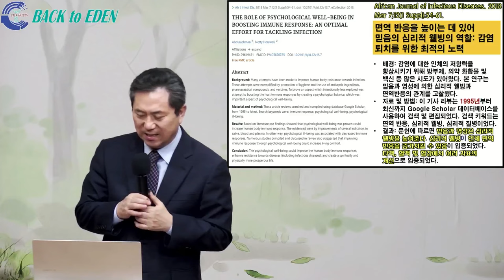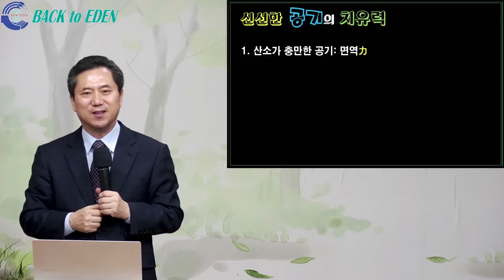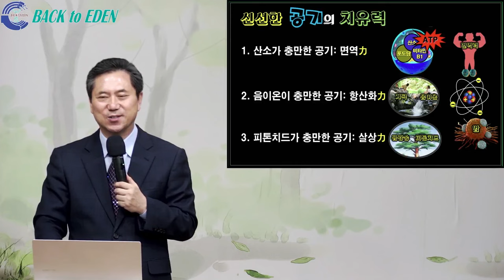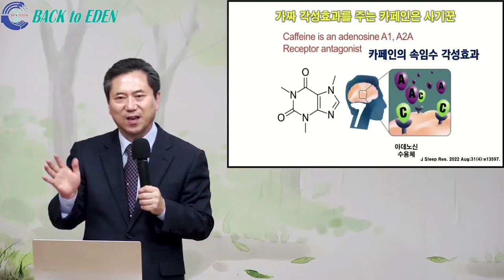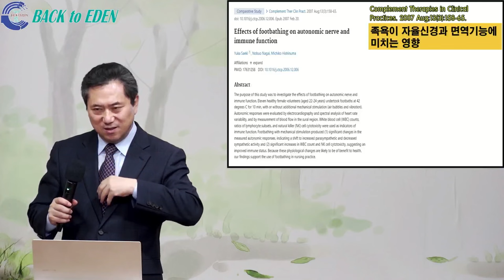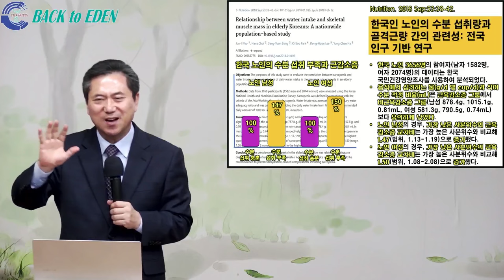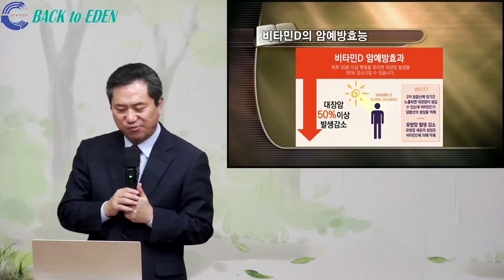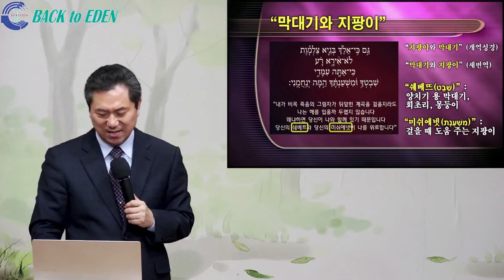[건강강의] 시편 23편과 백투에덴의 생활습관(2)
00:00 [건강강의] 시편 23편과 백투에덴의 생활습관(2)

※ 주소         : 강원도 속초시 청봉로 6길 9
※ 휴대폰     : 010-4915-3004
※백투에덴 후원계좌: 국민 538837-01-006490 백투에덴 힐링센터 양일권